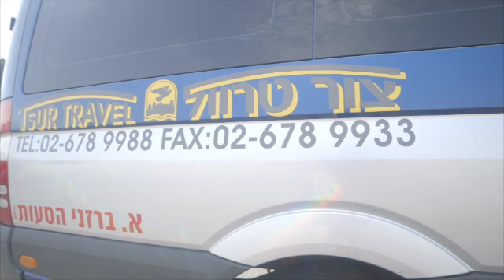צור טרוול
This video is about צור טרוול